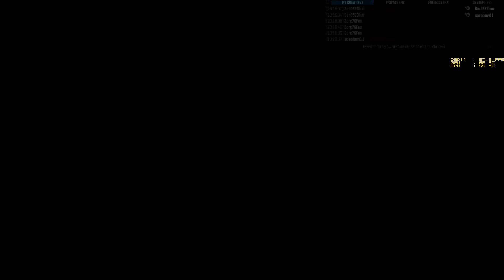The Crew, gyilkosság 6. fokozatban, avagy summit ölök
Márciusi summit
Sok - sok baki, behavazva
Kormány :T150
PC:
GTX960
i5 2500
16GB ram
sok TB hdd
+az aprólék